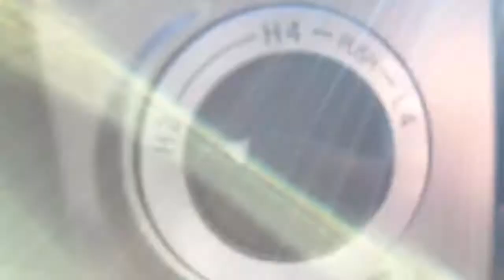2014 Toyota Tacoma Lifted Shreveport, LA | Lifted Toyota Tacoma Dealer Shreveport, LA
Greg Orr Extreme, located near Shreveport, LA, is the area's leading provider of new and pre-owned Toyota vehicles. Greg Orr Extreme proudly provides the premier selection, service, and overall experience for residents of Shreveport, LA and all surrounding areas. Take the short drive over to Greg Orr Extreme today!